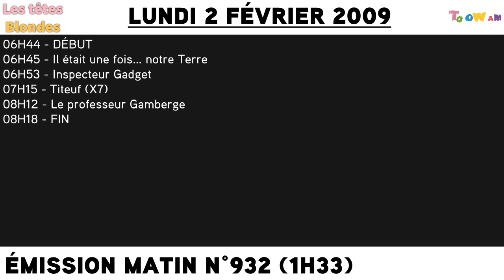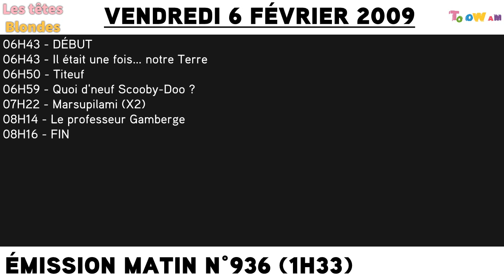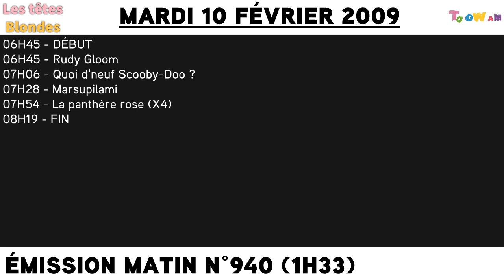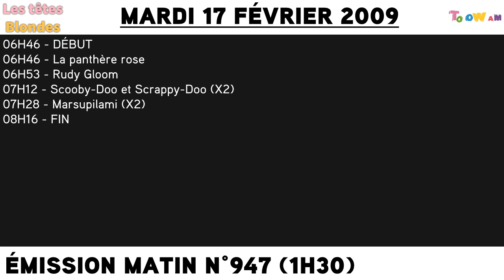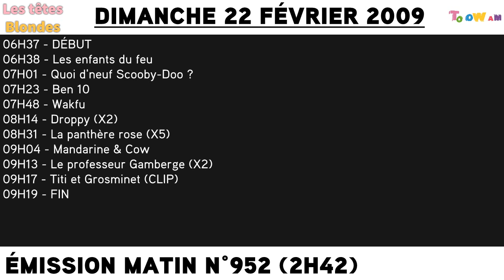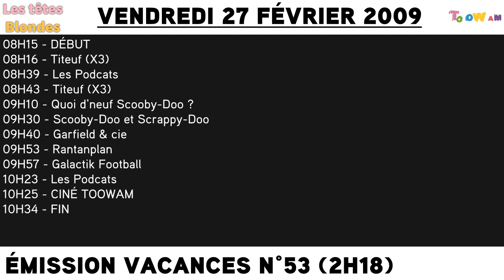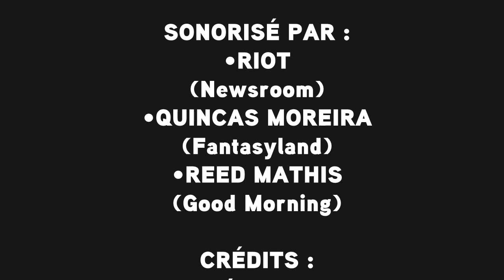Les Têtes Blondes - France 3 | Toowam (02/2009)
Un voyage dans les émissions jeunesses des années 2000.

N°166 - FRANCE 3 | FÉVRIER 2009 : Toowam